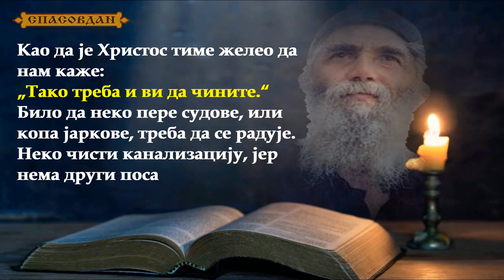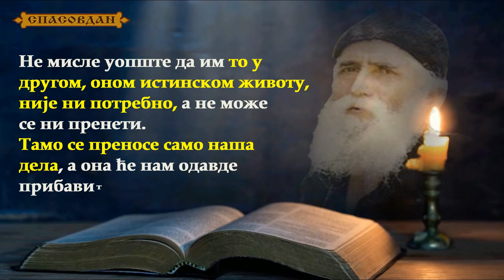Starac PAJSIJE Svetogorac - Zanimanje ne čini čoveka - POSAO I DUHOVNI ŽIVOT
Многи људи се муче, јер можда немају добре помисли кад је посао у питању. @spasovdan
Старац ПАЈСИЈЕ Светогорац - Занимање не чини човека - ПОСАО И ДУХОВНИ ЖИВОТ
Ради лакше претраге наслов је на латиници